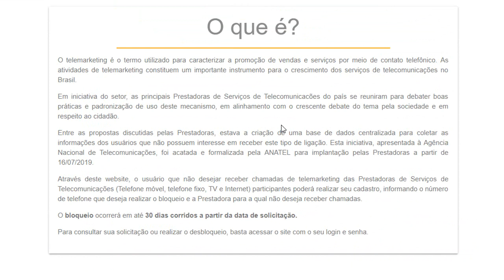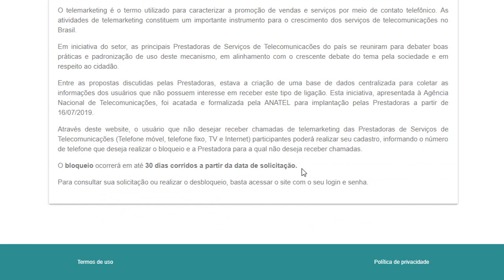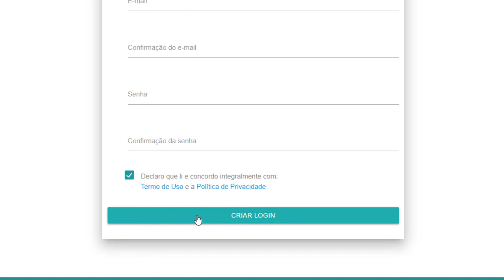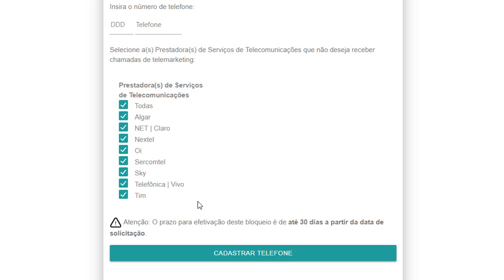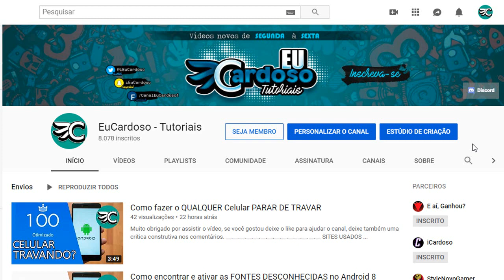Como Bloquear Ligações e SMS indesejadas de TELEMARKETING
GOSTOU?

Cristiano Cardoso de Souza